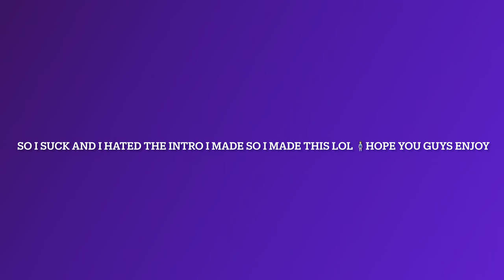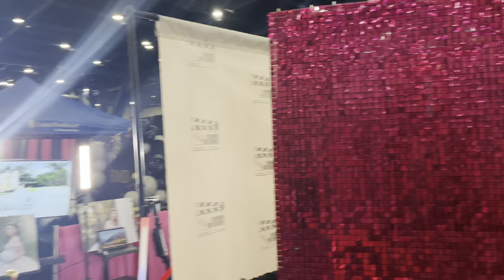Quinceañera Expo 2022 vlog 👑|| Yadira Gomez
Hey guys! So back in February I got the opportunity to attend one of the biggest  quince expos in Houston thanks to my amazing organization: modelo latina and I wanted to share my experience with you guys. I hope you guys enjoy

Xoxo, Yadira 💜